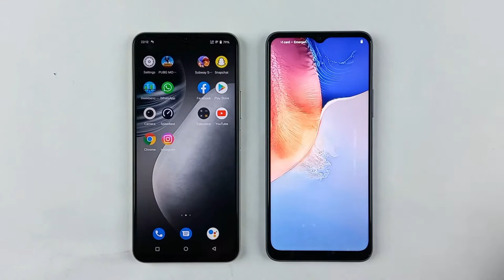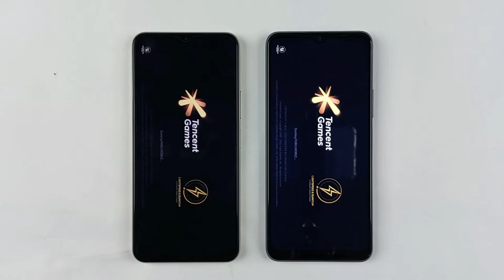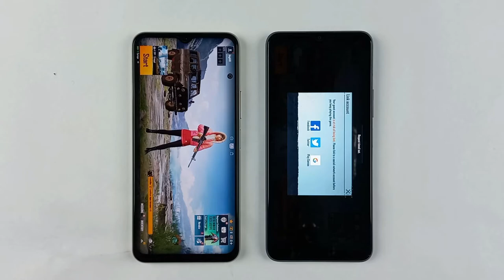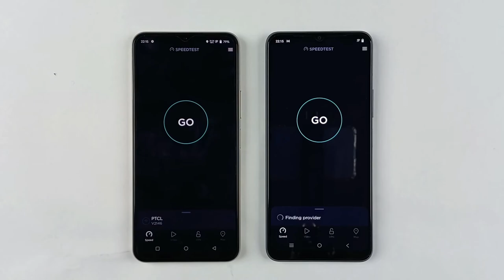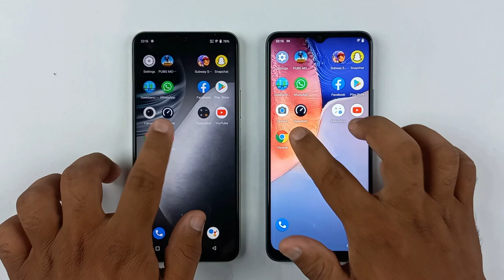Vivo Y15S Vs Vivo Y33T Speed Test & Comparison